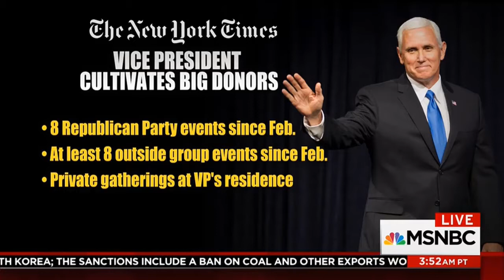Trump is going to make it ? : Nicole Wallace breaks down why GOP must prep Pence for 2020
Learn more about news on Youtube: goo.gl/pYLSVe